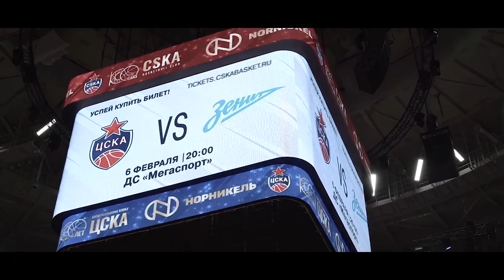Here we go again. CSKA - Zenit III: Moscow city stories